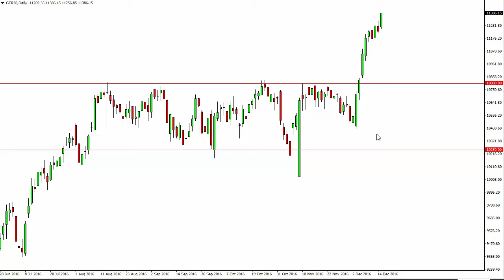Dax Technical Analysis for December 16 2016 by FXEmpire.com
- December 16 2016 index daily technical analysis for the DAX. Find more information about Forex and Commodities News ), Technical Analysis ), Fundamental Analysis ) and Brokers ) on FX Empire